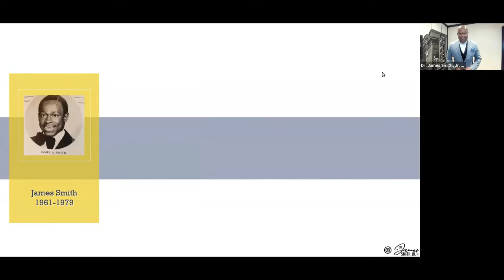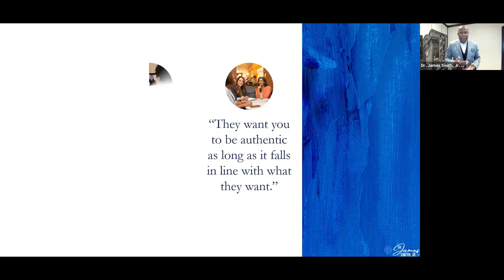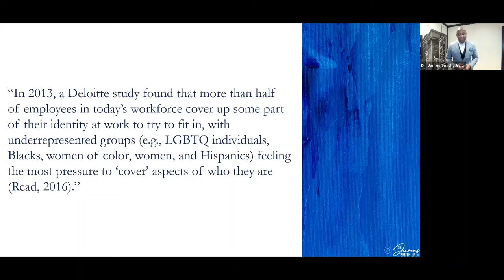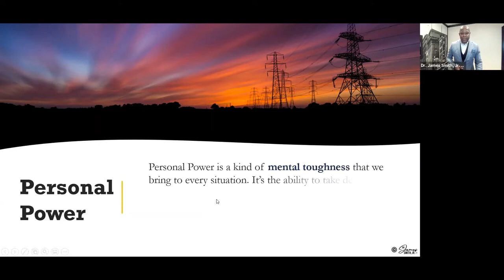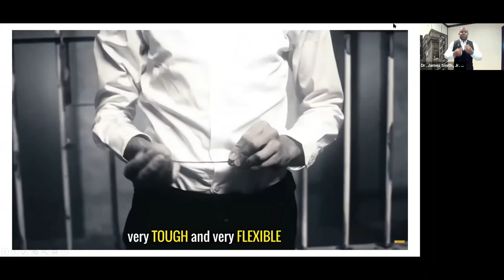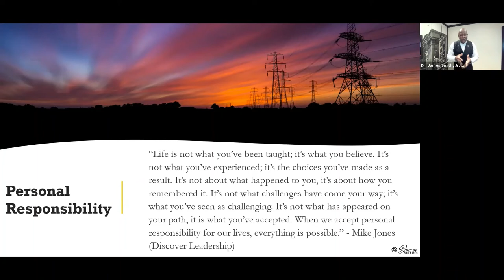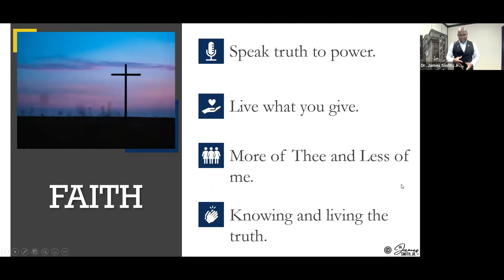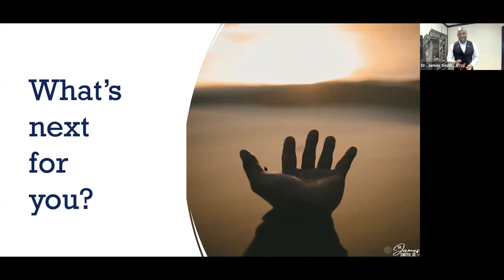Catholic Leadership Speaker Series October 2021 - Dr. James Smith, Jr.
Our third virtual Catholic Leadership Speaker Series featured special guest speaker Dr. James Smith, Jr., President and CEO of Dr. James Smith, Jr.

He spoke about new ways to accelerate our personal power to consistently live what we give. These are challenging, character-building and pivotal times. During this quick-paced, high-energy session, we:

-Explored the true meaning of authenticity
-Uncovered why it’s more important than ever before for us to be at our authentic best
-Discussed what helps and what hinders authentic expression
-Examined how authenticity can help us provide a much greater level of service and support
-Explored the impact that personal power, personal accountability, and faith have on authentic communication and living

For over 20 years, hundreds of thousands of people, both national and international audiences of all sizes, have experienced the passion, creativity, storytelling, unshakeable positivity and mind-shifting power of Dr. James Smith, Jr. CSP. Dr. James is a lightning rod in the professional and personal development spaces, creating performance breakthroughs for organizations, teams and individuals looking to improve in the areas of authenticity, diversity and inclusion, personal power, leadership, presentation and/or facilitation skills.

After 14 years in corporate America, and four years working with several training and development and diversity and inclusion consulting firms, Dr. James formed his own company (now called Dr. James Smith, Jr.) to help others remove self-created and/or organizational barriers to jump into their BIGNESS. He says that he “disrupts ordinary”. His mother (Nanci Smith), 12th-grade, English, high school teacher (Mrs. Brodie), a former manager at the Vanguard Group (Kathy Cook) and little league baseball coach (Sam Gallman) fueled his motivational spirit and he continues to fuel others. A personal-power expert, educator, speaker and coach, Dr. James has started a “no excuses personal accountability” revolution. He does this through virtual and in-house workshops, public BOOT CAMPs, best-selling books, blogs, coaching, and motivational keynotes. Those who have been*JIMPACTed* say that he has the rare ability to walk the line between direct and encouraging. His teaching and coaching methods have worked regardless of the industry or the country.

Dr. James has taken his message to over 25 countries and has taught presentation skills, leadership and diversity and inclusion for the Rutgers University Executive and International Executive MBA Programs since 2008. In addition, he serves as an adjunct faculty member for the Temple University Fox School of Business and for Rushford Business School in Genève, Switzerland. He has worked with and coached speakers, trainers, television and radio personalities in how to make compelling, engaging and “game-changing” presentations. He has achieved the National Speakers Association Certified Speaking Professional designation – a designation that only about 17 percent of NSA members worldwide have earned. His clients include Biogen, Sabic (Saudi Arabia), AstraZeneca, Accenture, Aflac, Genentech, Jockey, Comcast, KenCrest, The Kimmel Center for Performing Arts, Tweezerman, Bristol Myers Squibb, IHI Energy, The American Club (Singapore), Celgene, Western Union, Aimco, Genworth Financial, Metlife and Lockheed Martin.

Dr. James has authored three books with The No Excuse Guide to Success: No Matter What Your Boss or Life Throws at You book earning an NAACP Image Award nomination. His most recent book (a co-authored book project), A Collective Breath: Stories of Being Black in America and Visions of Change, was recently released. His James’ Journal blog reaches audiences all over the world. When he’s not JIMPACTing, Dr. James helps to raise awareness and support for people on the Autism Spectrum.